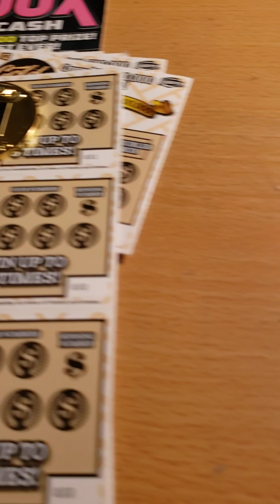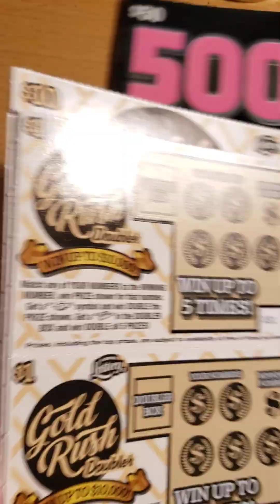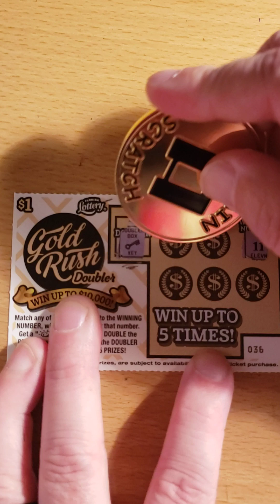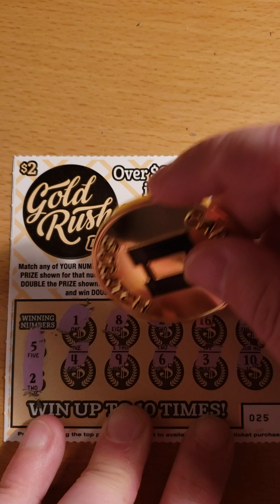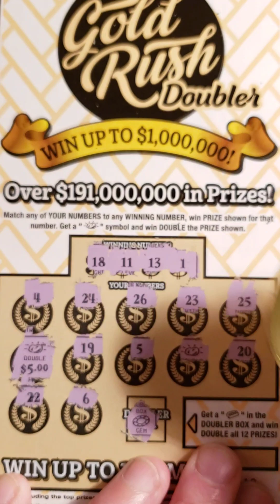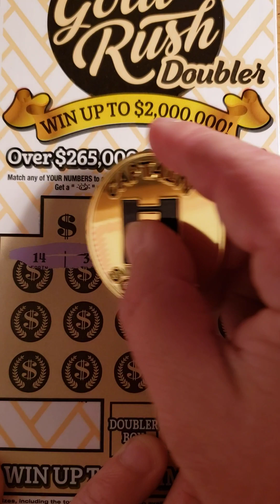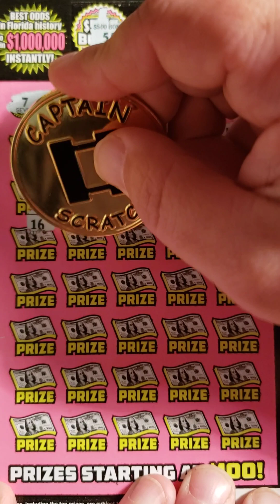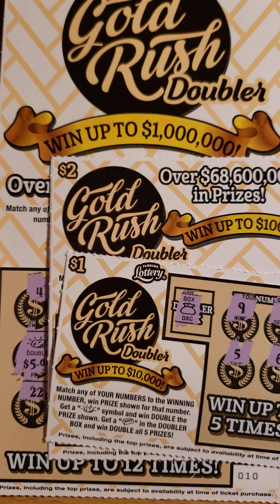ALL THE NEW TICKETS!!!! New Promotion Details.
Thanks again to all who sent prayers for my absence. Hope to see everyone on  Saturday Jan 21 at 10.00 EST for my giveaway appreciation livestream. Go to my community tab for more details. Thank you all for the support and good luck to all!!!